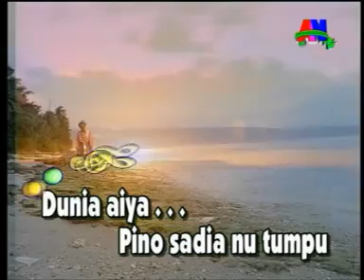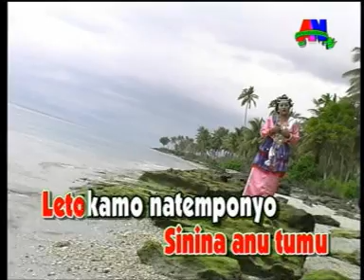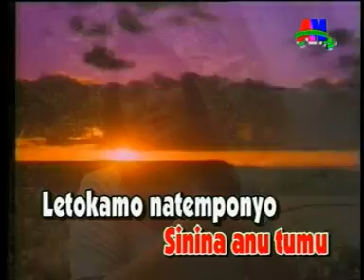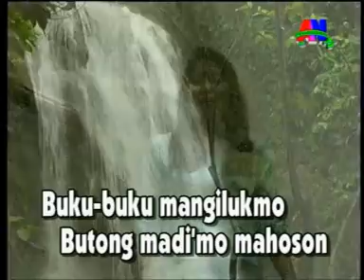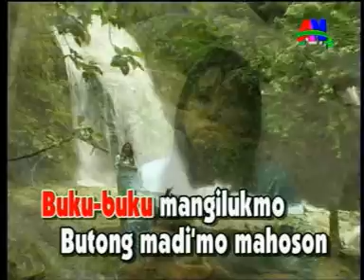lagu saluan luwuk banggai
selamat menonton video ini semoga bermanfaat lagu penuh makna menceritakan tentang keberadaan Manusia